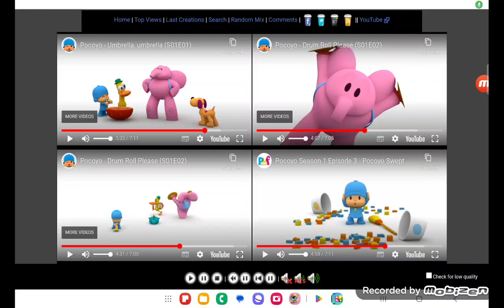up to faster 4 pasion to pocoyo